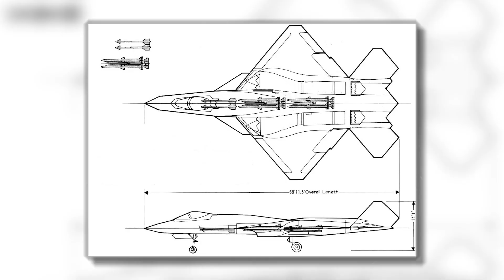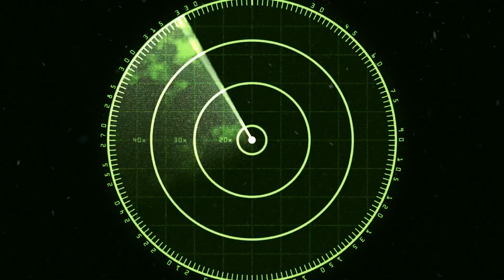Finally! US NAVY Unveils the 6th GEN FA-XX Fighter Jet!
Finally, the wait is over! The U.S. Navy has officially unveiled the 6th-generation FA-XX fighter jet — a game-changer in modern aerial warfare. Designed to replace the legendary F-22 Raptor and F-35 Lightning II, this cutting-edge stealth aircraft promises unmatched speed, advanced AI integration, next-level weapon systems, and dominance in the skies.

In this video, we break down everything you need to know about the FA-XX: its features, capabilities, how it compares to rival jets from China and Russia, and why it’s considered the future of air combat.